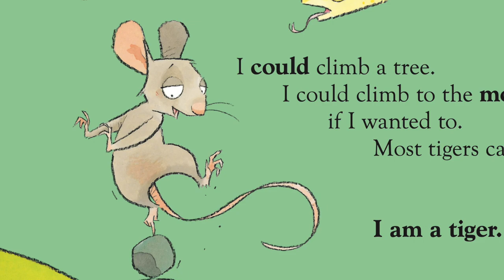I Am A Tiger by Karl Newson & Ross Collins | Scholastic Fall 2019 Online Preview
When is a mouse not a mouse? When he's a tiger, of course! I Am a Tiger is a hilarious picture book all about being who you want to be!

I Am a Tiger by Karl Newson & Ross Collins is on sale July 30. See more of the upcoming picture books we're excited about in our Fall 2019 Online Preview